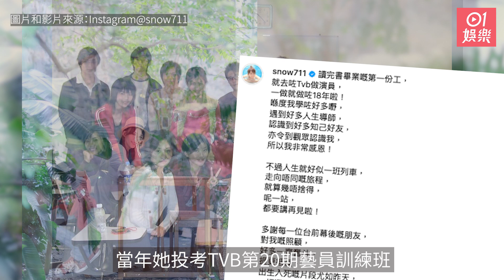孫慧雪宣布離巢TVB 18年演出無數被叫「屍雪」：一直都無經理人｜01娛樂｜孫慧雪｜TVB｜離巢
TVB再有藝人宣布離巢﹗剛誕下細仔不久的孫慧雪，10月31日在社交網上載歷年工作照留言宣布離開TVB：「一做就做咗18年啦！就算幾唔捨得，呢一站，都要講再見啦！」